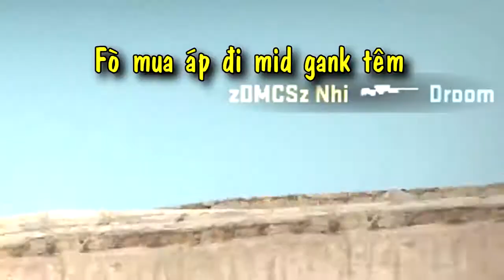CS-GO Việt Nam - Funny Moments in Competitive #18 by Corvo HD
- Like and subcrise for more ♥